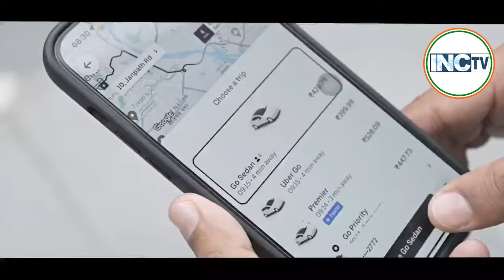श्री Rahul Gandhi ने चालक सुनील जी से मिलकर drivers और Delivery agents की समस्याओं का जायजा लिया